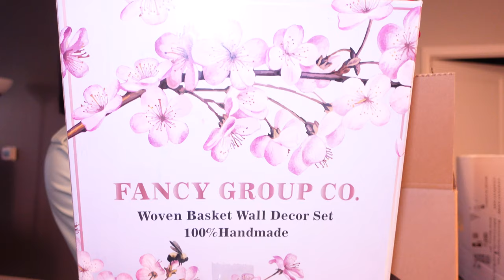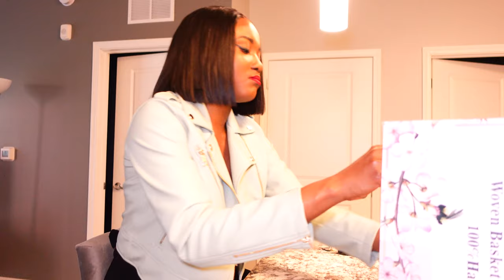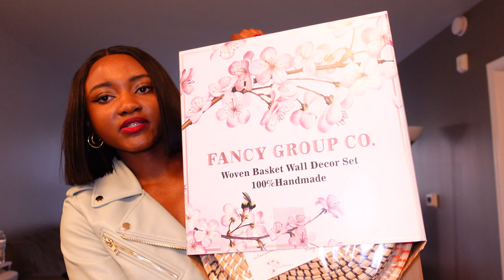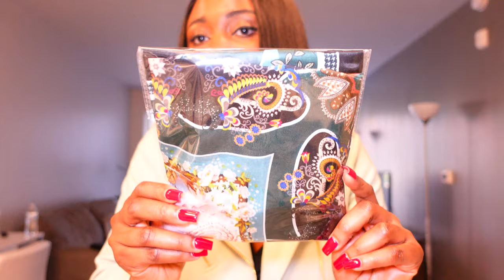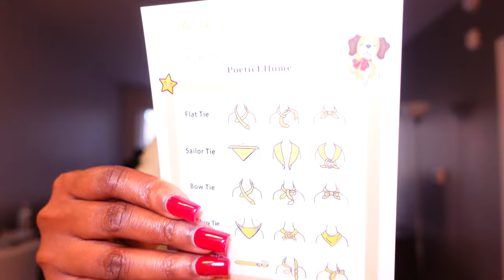Living alone vlog: Huge amazon unboxing + new DJI mic + home decor & more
Welcome to our exciting living alone vlog! Join me as I do a massive Amazon home ASMR  unboxing extravaganza. I'll be unveiling an array of incredible home items that will transform your living space into a cozy paradise.

But that's not all! I  also received a ton of amazing gifts from my mum that I can't wait to share with you.

In this vlog, l also introduce our brand-new DJI microphone, which promises to take our audio quality to the next level. Get ready for crystal-clear sound and immersive experiences as we put it to the test.

And of course, what's a vlog without some relaxation? Join me for a refreshing pool day, where we'll soak up the sun, unwind, and simply chill. It's the perfect way to recharge and enjoy the summer vibes.

Don't miss out on this incredible vlog packed with unboxing excitement, new gear, surprise gifts, and a dose of relaxation.

Xoxo,
Riri